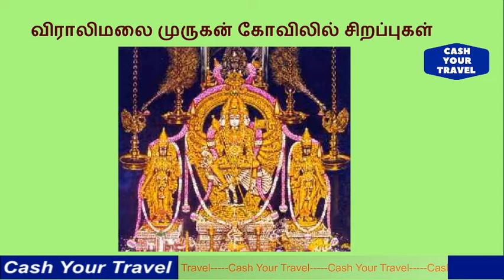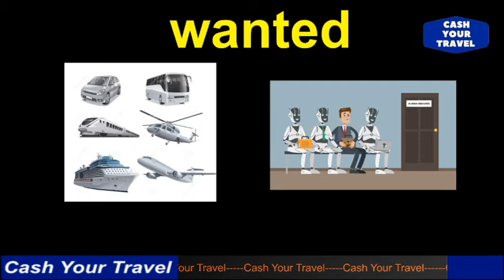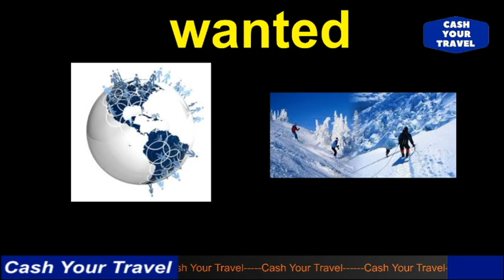விராலிமலை முருகன் கோவிலில் சிறப்புகள் _Secret place of Viralimalai Murugan Temple